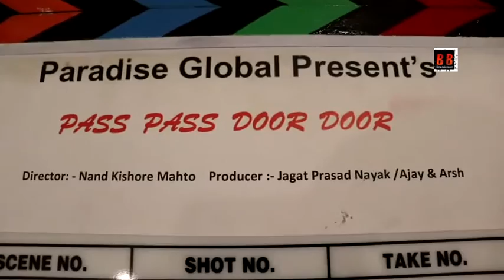Shoot Serial Family Drama "Pass Pass Door Door" Pilot Episode On Set